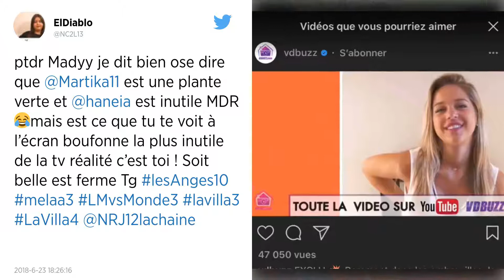Les Anges 10 : Britney Spears prend un selfie avec les candidats !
Vendredi soir, c'était le grand jour pour le combat de Thomas sur le ring, et il ne savait même pas s'il avait le temps de s'entraîner avant son combat ! Néanmoins, le combat a bien lieu et lorsque Thomas est au milieu des projecteurs, Léana fond en larmes car elle a vraiment peur pour lui ! Au bout de quelques minutes, le marseillais met K.O son adversaire et son coach déclare qu'il peut être encore champion du monde dans sa catégorie !

Après ce K.O mémorable et royal, les célèbres candidats de la téléréalité vont rencontrer Britney Spears et sont prêts ! Lors de la cérémonie, Jaja remporte la récompense du meilleur coiffeur des États-Unis et cela fait du bien, car il est Français et ça nous fait connaître dans le monde entier ! C'est alors qu'à ce moment là, Britney Spears arrive, et ils prennent un selfie que les anges n'oublieront jamais...